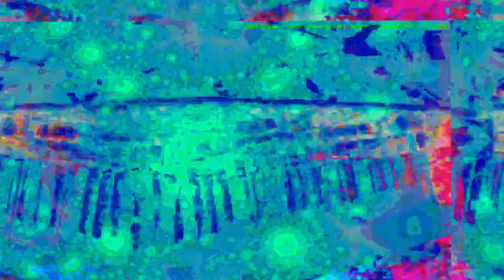[EPILEPSY WARNING] Movie 23 06 19 23h16m42s